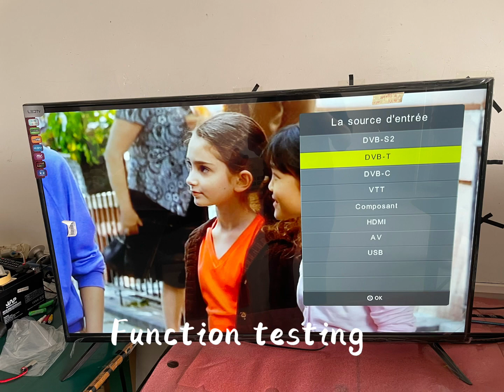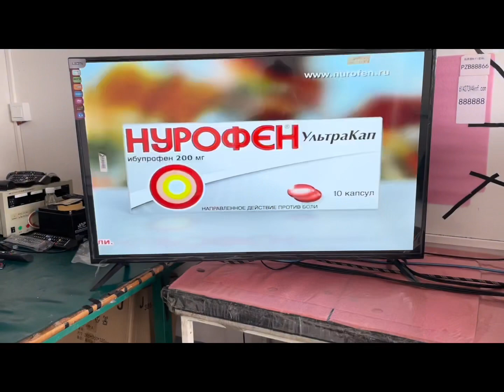Wow! Good LED TV products! Let’s make a deal✌️